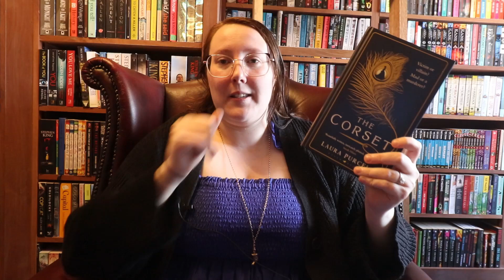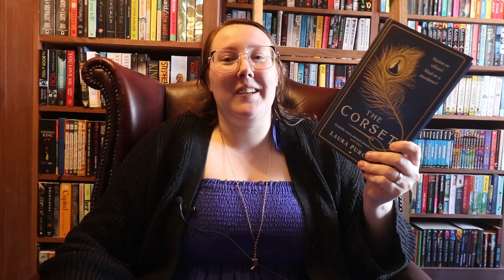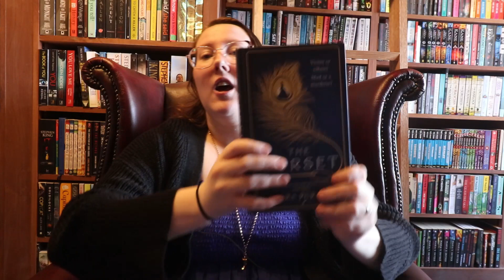The Corset by Laura Purcell | BookTube Review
Amazon wishlist
Please never feel like you need to buy me anything but it is always appreciated if you do :)